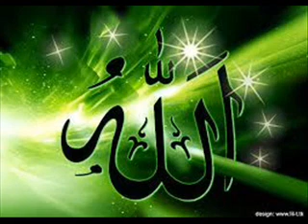MASYLLA KANE ANNASIHA DU 17 11 2016